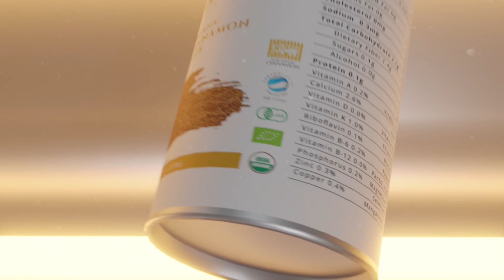Pure Ceylon Cinnamon Powder | CEYLON GOLDEN CINNAMON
Ceylon Cinnamon Powder is one of the most popular products of the cinnamon family. Cinnamon powder is also known as ground cinnamon, It grinds from dried inner barks of cinnamon trees. We use air cooling grinding machines for protecting all the natural flavor and aroma. Explore the taste of the World’s Best Cinnamon Powder from Sri Lanka. for more details.